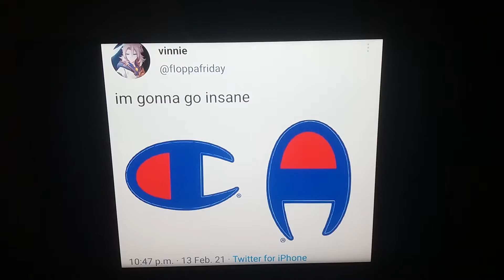Amogus is EVERYWHERE